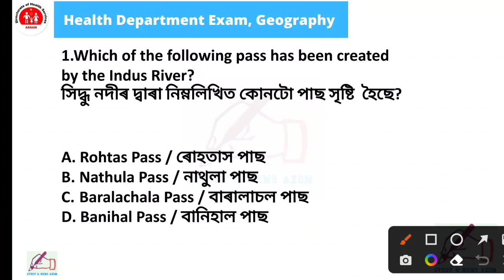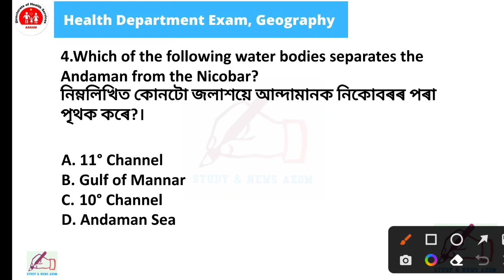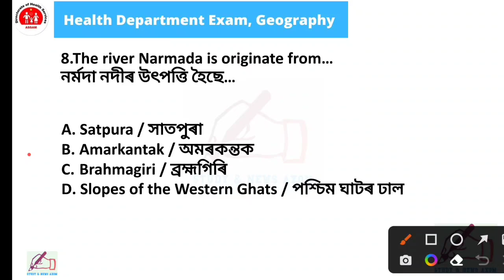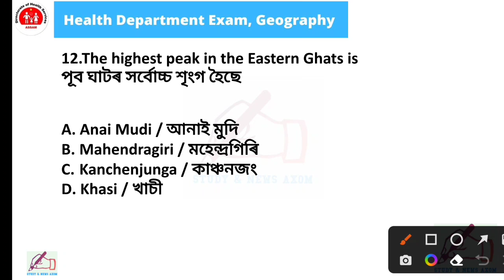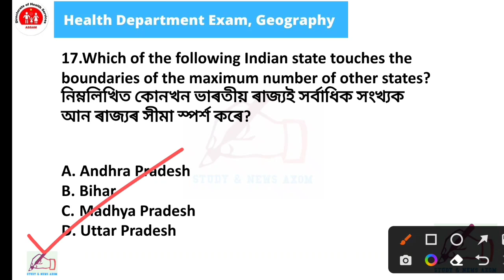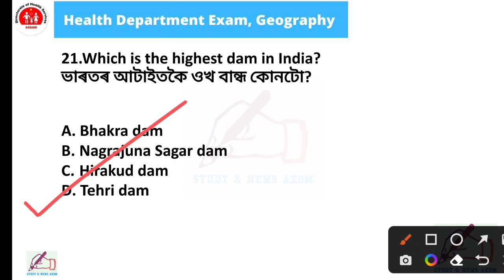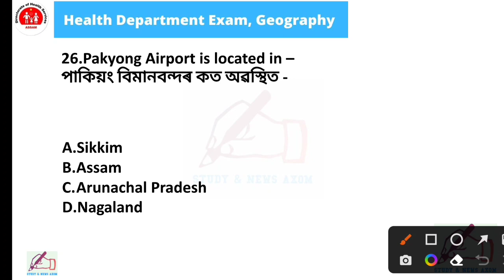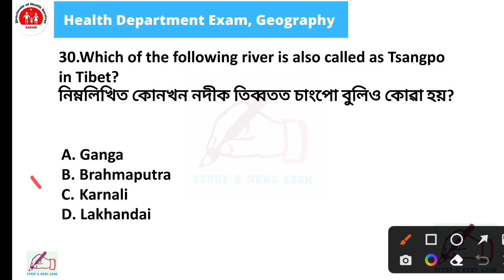Geography Important Questions Part - 7 | DHS/DME/DHSFW/AYUSH Exam 2022 | অসম স্বাস্থ্য বিভাগ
Geography Important Questions Part - 7

DHS Assam Geography Important questions
Important MCQ